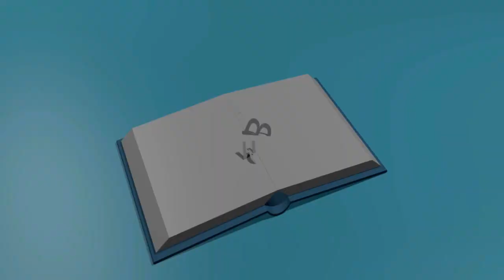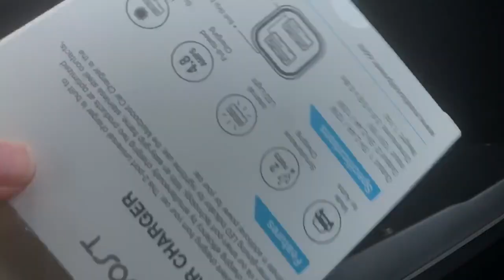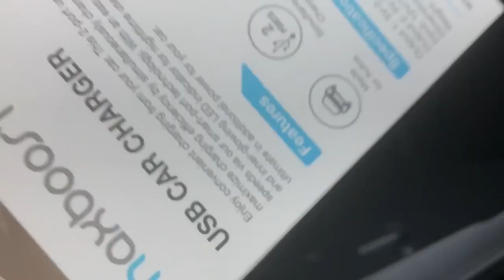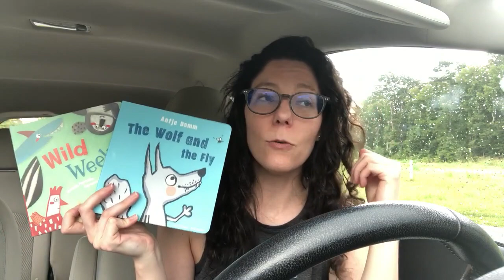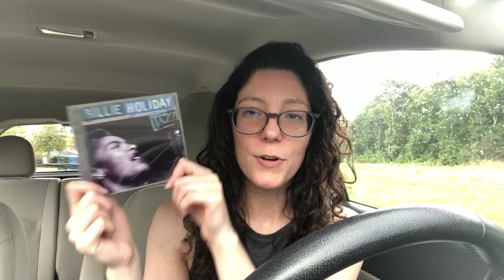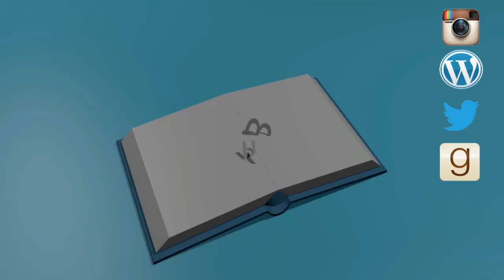Books I Keep In My Car